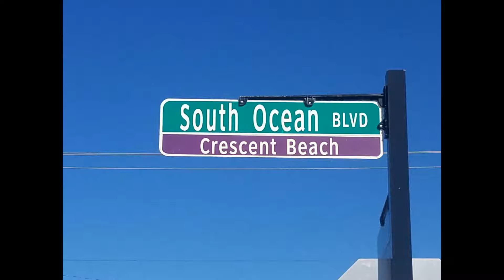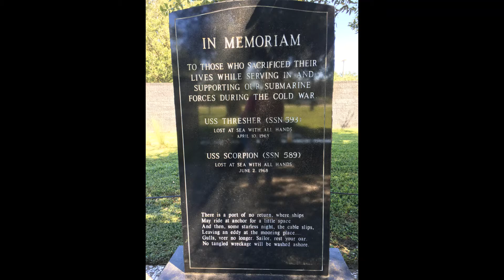East Coast Bike Ride, Wilmington to Yemassee, SC Sep 2021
Images from September 22 - 27, 2021 of our east coast bike ride.